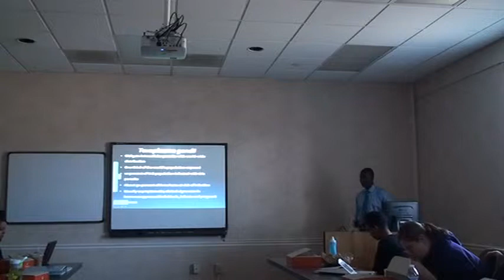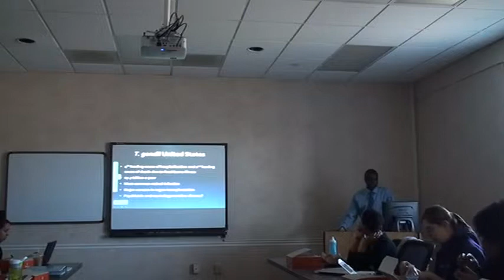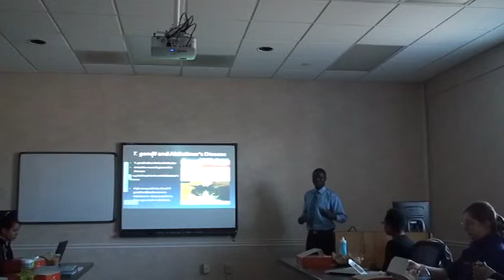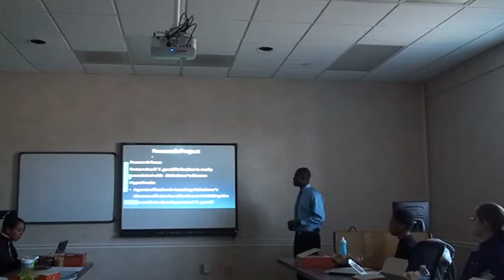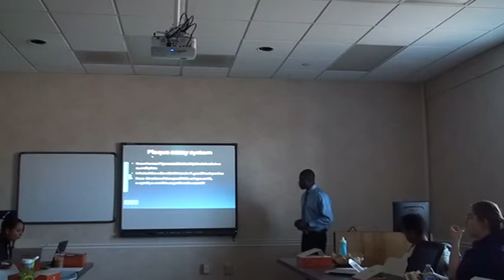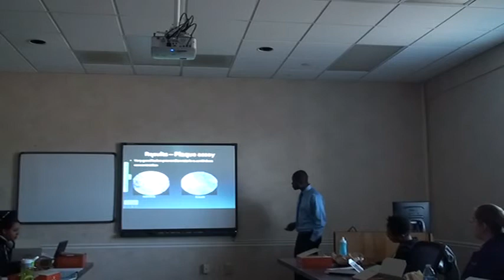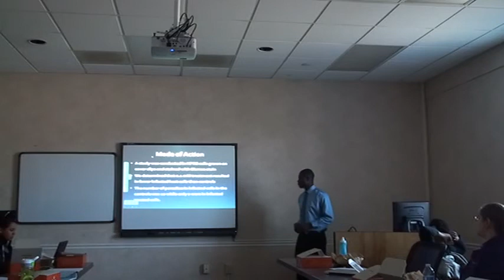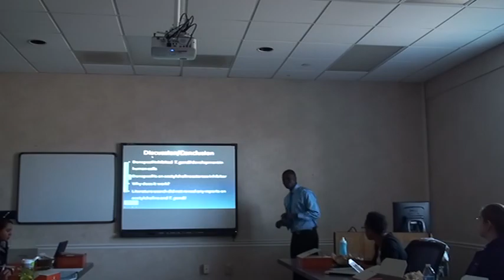VT PREP & IMSD Spring '14 Forum: Jephter Buahen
Jephter Buahen speaks at the Virginia Tech PREP and IMSD Forum on February 11th, 2014.